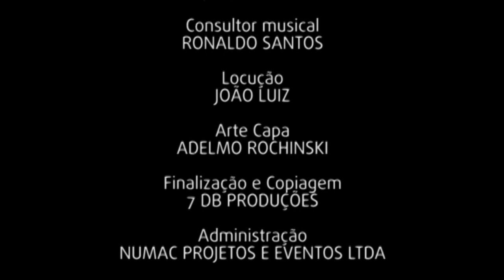DANÇAS E RITOS - Legendado